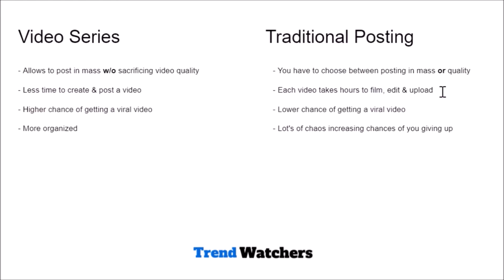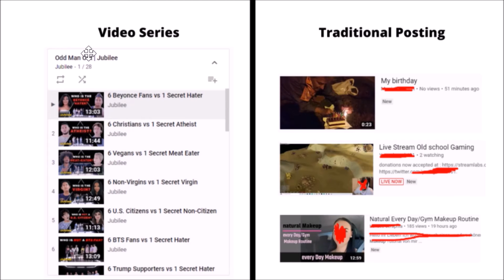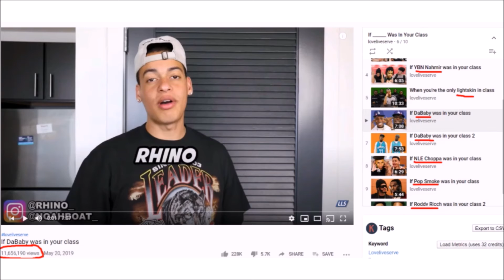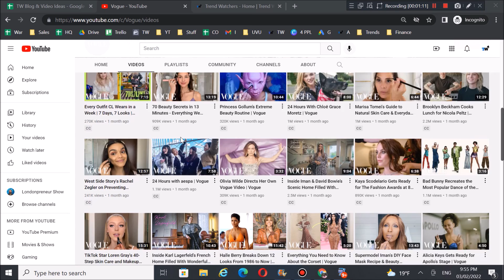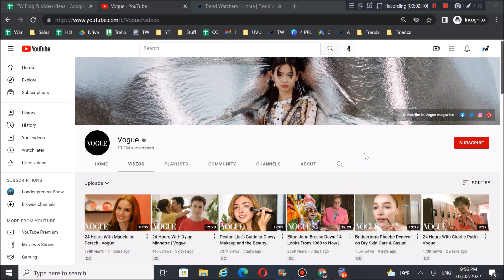Vogue : How They Became YouTube Famous